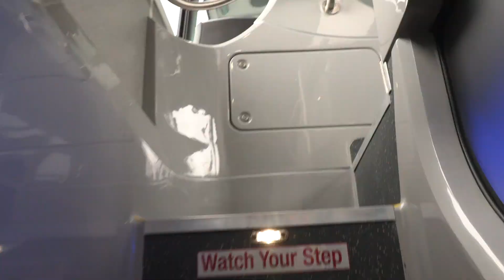Tour The Enviro500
Join us on a tour of the newest DoubleDecker bus in our fleet, the Alexander Dennis Enviro500